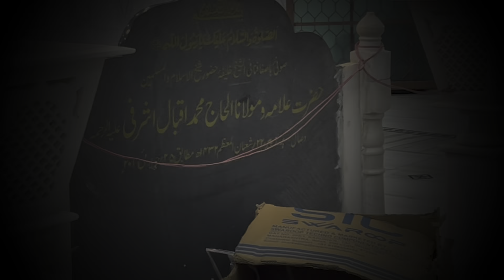A Spiritual and Fascinating Spot in Pune | Grand Preachers Shrine | Khor: Ek Ruhani Safar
Vlog No #13 : A spiritual journey to Khor, Pune.

Embark on a transformative journey with me and my preacher as we venture to the sacred shrine of my grand preacher in Khor, Pune. Surrounded by the tranquil beauty of nature, we delve into a world steeped in spiritual significance and ancestral reverence.

With each step, the air is thick with anticipation, as we approach the hallowed grounds where generations before us have sought solace and guidance. My preacher shares stories passed down through the ages, weaving together the tapestry of our family's spiritual heritage.

In the presence of the shrine, a profound sense of peace washes over us, drawing us closer to the divine. Together, we offer prayers of gratitude and seek wisdom for the journey ahead.

As we depart, our hearts are filled with a renewed sense of purpose and connection to our faith. This pilgrimage has not only strengthened our bond with our ancestors but has also deepened our understanding of the timeless truths that guide us through life's journey. Join us as we embrace the spiritual richness of our heritage and embark on a path of enlightenment and self-discovery.

RJ Shahrukh and RJ  Ishan
RJ Shaans it just not a tag it's a legacy for us
RJ Shaan. we're basically Youtubers. we do explore new places,social issues, national current affairs. We present action, Humour,pure entertainment without vulgarity🤞🏻
Our motive is to make peoples journey easy and soothing
Our goals is to make u smile by entertaining you by our own way
Our achievement will be the positivity which will try to spread
Like us
Share us

This channel will teach you sufism

Do a favor put down ur comments so that we can improve our things in future

LIFE IS FOR LEARNING.

Thanks😃